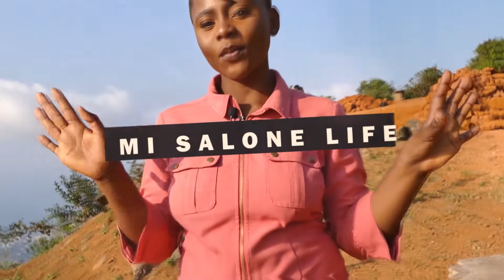A Visite to Funkia Goderich Market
Today we are walking through one of the busiest  market in Freetown Sierra Leone "Funkia Goderich Market"